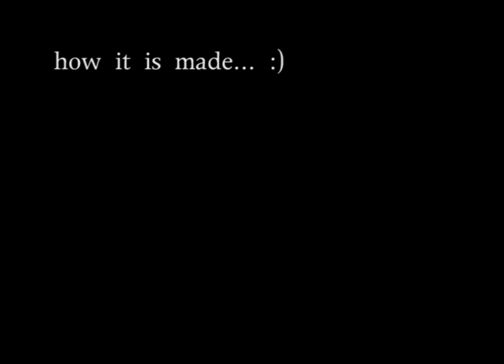zavod how its made